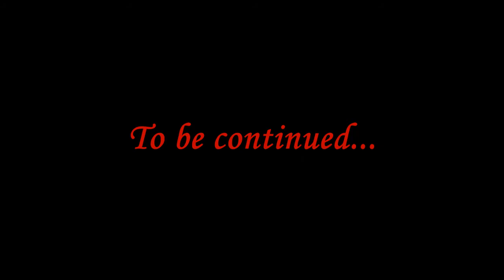Dreamland Walkthrough [5] Moon Rocket (Extended Edition)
At the Puppet Theater, you help a man to steal a woman's heart.  You enter the Moon Rocket where you can have a little scientific experiment...

Starfish:
14. Theater Square (00:10)
15. Moon Rocket (02:00)
16. Moon Rocket (11:01)

Marble:
7. Moon Rocket (02:04)

Items found:
- Heart (Puppet Theater)
- Vacuum Tubes, Rocket Key, Coin (Moon Rocket)
- Hammer (Popcorn Stand)
- Circus Ticket (Wheel of Fortune)